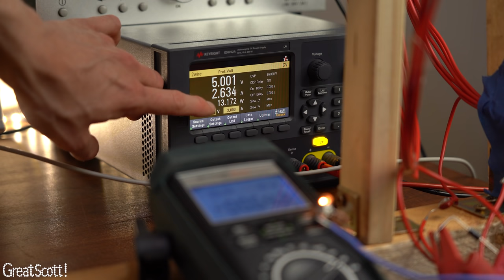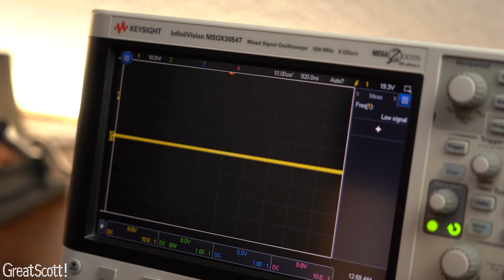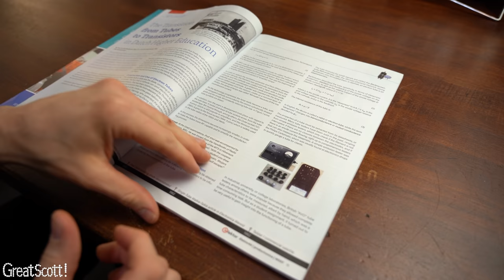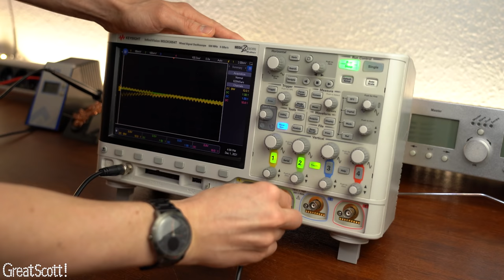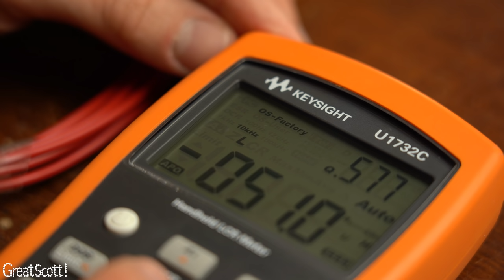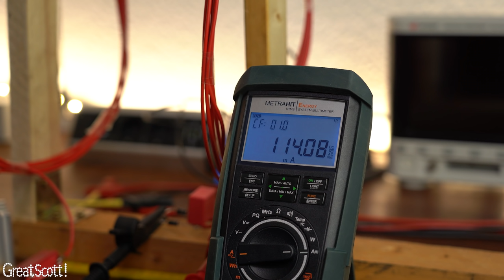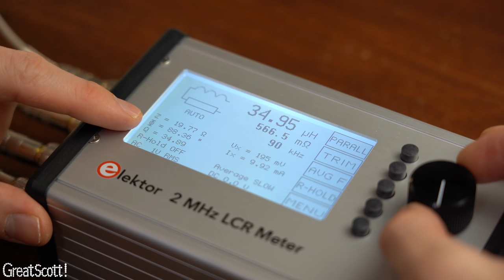In Search for the BEST Wireless Power Coil! (Experiment) My Coils can act like Capacitors?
WARNING!: Do not replicate the experiment showcased in the video!

In this video we will be having a closer look at my wireless power coils in order to optimize them. That means I will show you exactly how to measure the most important characteristics of any coil and how to turn these values into the coil quality which I should keep as big as possible for my wireless power transmission. Along the way we will learn about LCR meters, how coils act at higher frequencies and ultimately (maybe) create my best wireless power coil so far. Let's get started!

to read their magazines and buy electronic components

0:00 We need the Coil Quality!
1:22 Intro
2:08 High Frequency Inductor Problem
3:55 Real Coil Explained (LCR)
5:00 DIY Coil Measurements
7:33 DIY Coil Quality Analysis & New Test
8:21 New Litz Wire Coil
9:45 Final Test & Verdict